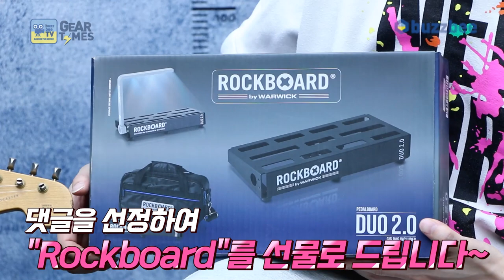[GearTimes 3352회] 펜더 Fender 2021 Limited Edition 1961 Stratocaster Heavy Relic [SN.CZ558596]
0:00 오프닝
0:36 프로파일링: 이 기타는 어떤 사람이 연주하였는가
6:05 스펙(Spec)
6:57 사운드 테스트 (sound test)
12:36 시연 (Demo)
13:52 한줄평
14:49 점수